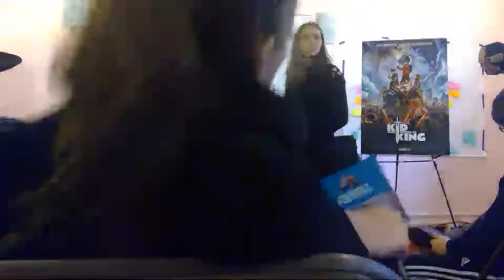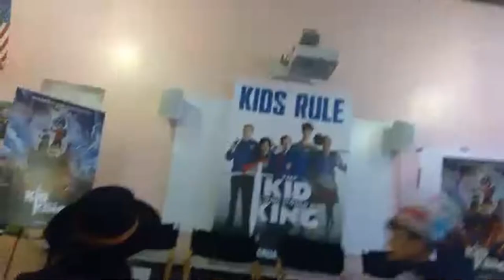The Kid Who Would Be King Press Conference (with Sir Patrick Stewart!)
While at the KidWhoWouldBeKing we were able to interview Sir Patrick Stewart, Louis Ashbourne Serkis, Rhianna Dorris and Director Joe Cornish. This movie is truly amazing. It teaches lots of great lessons for kids and parents alike. And is very relevant right now. A must see! In theaters January 25th!